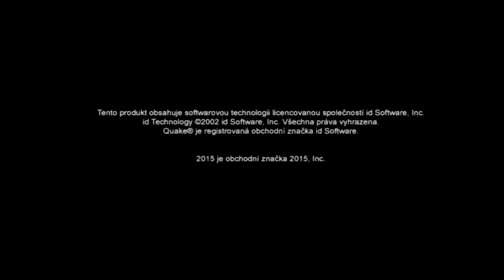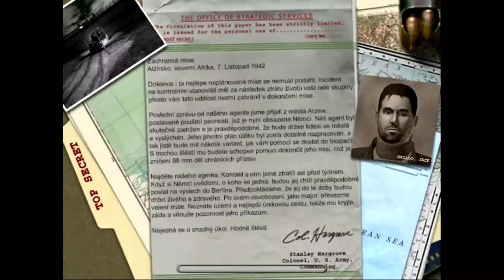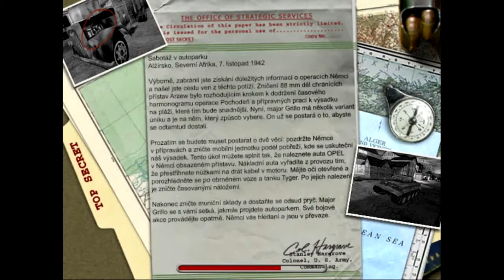Medal of Honor: Allied Assault -let's play cz - Českém dabingu - Mission 1 , 2: Part 1 (1/5)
Dnes se posuneme o pěknou řádku let vzad a podíváme se na jednu z nejslavnějších stříleček všech dob, včetně neopakovatelné scény z Normandie. Pojďte si s námi připomenout legendárního "Medala"

Vývojář: 2015, Inc.
Vydavatel: Electronic Arts
Motor: Quake III Arena s ÜberTools Ritual
Verze: 1.11
Platforma: PC (Windows, Mac OS X, Linux)
Datum vydání: 22. ledna 2002
Žánr: střílečka první osoby
Režimy: Jeden hráč, více hráčů
Hodnocení: ESRB: T / ELSPA: 15+ / PEGI: 12+
Systémové požadavky: procesor 450 MHz, 128 MB RAM, 1,2 GB místo na pevném disku, 16 MB GPU

Song: Medal of Honor Allied Assault OST - Main Theme

Programy :
OBS Studio
Steam
Audacity
FormatFactory
Bandicut
aTube
Bandicam
Fraps